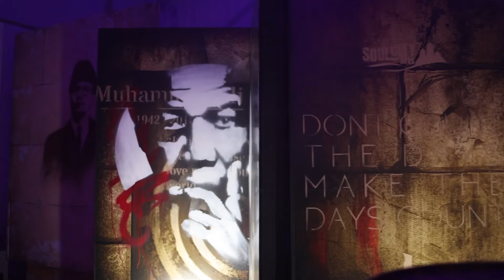Soul City Arts : 2023 showcase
In the year of 2023 we sat at the same table with strangers and dined together.  We experienced great art and shared our stories with each other.

Our Port Hope warehouse space became our base for some of our regular events, bringing people of different background to a warm and inviting space.

We are building our team and increasing our capacity in order for us to continue to make and showcase great art together. We look forward to continuing that work with you into 2024.

Join us on this journey at Soul City Arts.

See you you in the new year.